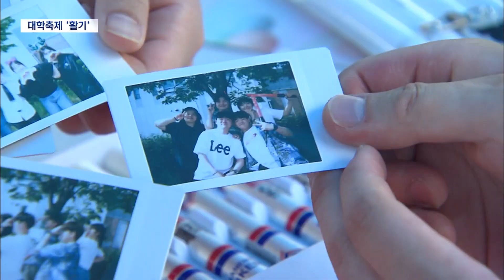2023. 5. 17 [원주MBC] 코로나 끝 대학축제 본격 시작!.. 지역과 함께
■ ◀ＡＮＣ▶
 코로나19 때문에 제대로 열리지 못했던
대학축제가 본격적으로 다시 시작되고 있습니다.

오랜만에 열린 축제에 학생들뿐 아니라
지역 주민도 함께 참여하면서 대학가 전체가
활기를 되찾고 있습니다.

유나은 기자가 취재했습니다

           ◀ＥＮＤ▶
           ◀ＶＣＲ▶

대학교 운동장에 웃음기 섞인
묘한 긴장감이 감돕니다.

신문지 조각이 붙은 우비를 입고
손에는 물총을 든 학생들.

3명씩 한 팀을 이뤄, 나름 포위망을 좁혀가며
상대팀을 향해 물총을 쏩니다.

           ◀ＳＹＮ▶꺄아아

학종이 날리기, 제기차기 같은 추억의
놀이부터, 못 빨리 박기, 슛 대결 게임까지..

코로나 이후 오랜만에 축제가 다시 열린
대학캠퍼스가 학생들의 웃음소리로 떠들썩합니다.

     ◀ＩＮＴ▶남윤희/강릉원주대 23학번
"저녁에 연예인 볼 생각에 너무 행복하고, 제가 대학교 입학해서 코로나도 풀리고 축제할 수있어서 굉장히 너무 행복하고 날아갈 것 같아요"

어둠이 내려앉은 또다른 대학교 주변에는
야시장이 들어섰습니다.

학생들은 삼삼오오 모여
인근 상가에서 사온 음식들을 먹으며
봄의 절정, 초여름 밤의 낭만을 만끽합니다.

           ◀ＩＮＴ▶김민서/상지대학교
"코로나 때문에 아무것도 못해서 아쉬워했는데
올해 이렇게 크게 축제를 하니까 너무 신나는 것 같아요"

그래피티 공연, 장기자랑, 가요제 등
학교안에서 주로 열렸던 축제 행사들이
상권이 몰려있는 학교인근 골목에서
이달 말까지 5차례에 걸쳐 열립니다.

         ◀ＩＮＴ▶원인선/우산동 상인
"나이가 먹었지만 학생들하고 친구처럼
같이 대화하면서 (즐기다보니까)
내가 학생으로 돌아간 기분이에요"

(s/u) 학생들만 즐기고 끝나는 축제가 아니라
지역상인, 주민들과 함께하면서 그 의미를
더했습니다.

           ◀ＩＮＴ▶오승준/상지대학교
"서울대학가에 비해 많이 낙후돼있는데,
자주는 아니지만 이런 기회가 많아지면서
전체가 활성화 됐으면 좋겠고"

코로나19로 축제는 커녕 수업도 제대로
열리지 못하면서 침체됐던 5월의 대학가가
다시 축제의 열기로 들썩이고 있습니다.

MBC뉴스 유나은입니다.(영상취재 차민수)